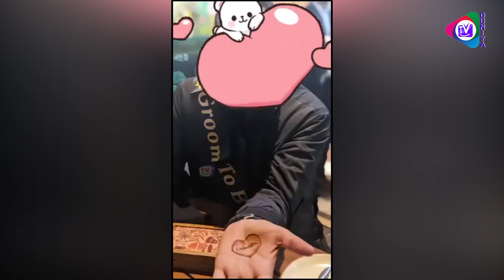Kundali Bhagya FAME Preeta Aka Shraddha Arya Wedding Functions Begins